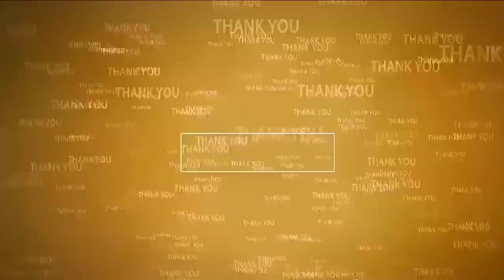క‌న్నుల పండువ‌గా శ్రావ‌ణ మాసం మ‌హోత్స‌వం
- శ్రీ రాజ‌రాజేశ్వ‌రి అమ్మ‌వారి ఆల‌యంలో అమ్మ‌వారికి విశేష పూజ‌లు